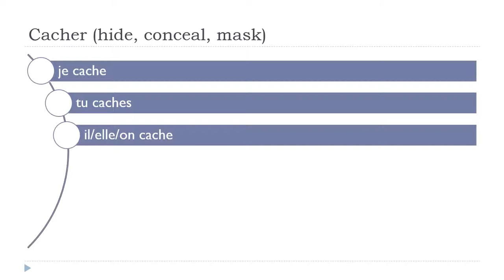تعلم اللغة الفرنسية = Cacher # Indicatif Présent